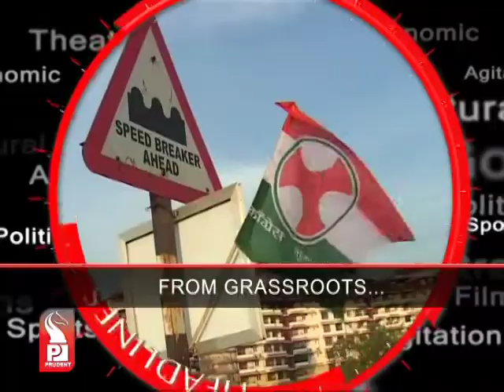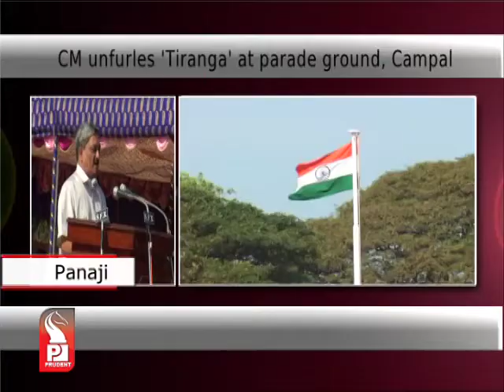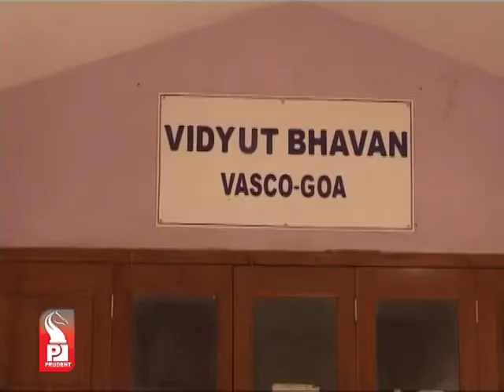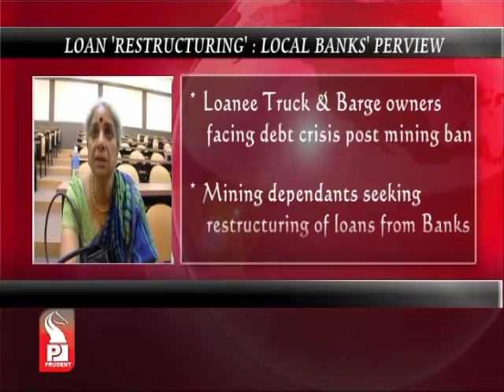Prudent Media English News 19 Dec 12_Part1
CM announces respite measures for mining dependent people during liberation day speech, Mayem issue will take one more year to resolve.